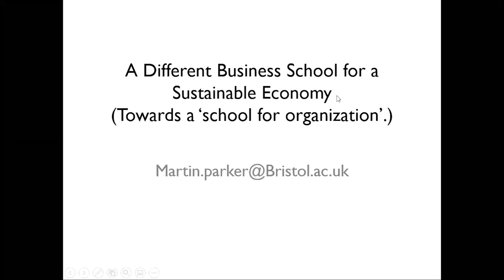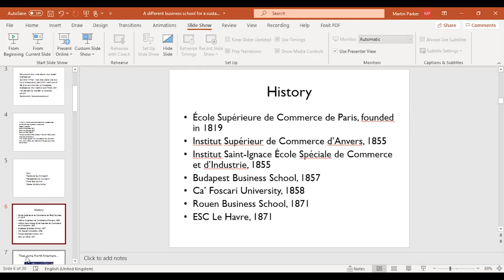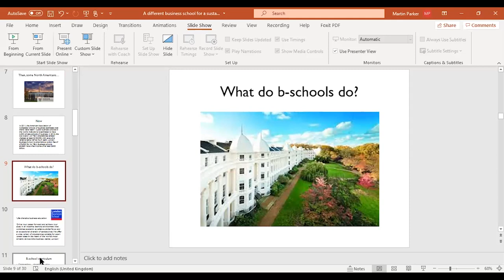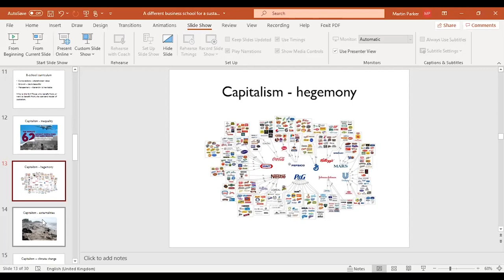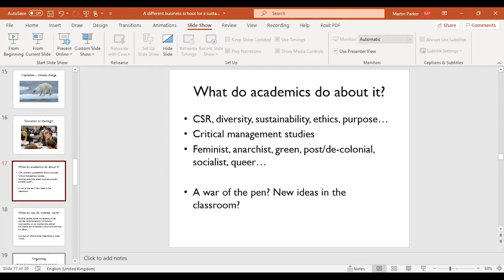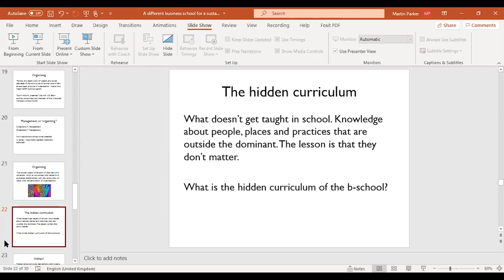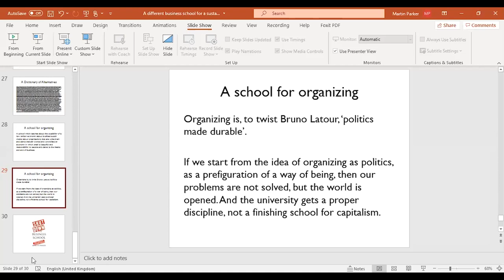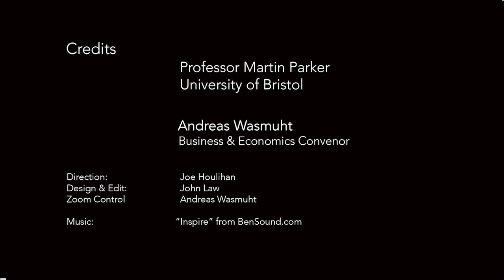A Different Business School for a Sustainable Economy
The history of the business school is a history of how the conventional carbon economy was built.
There are around 13,000 business schools worldwide, and in the UK they teach about one in seven Higher Education students.

Globally, the figure is more like one in five. In order to help produce a green economy we need a new form of business education: the School for Organising. In this recording of a live online talk Professor Martin Parker of the University of Bristol explains what is wrong with how we teach business now and what we should do about it.

The talk was originally held on July 13th 2021.